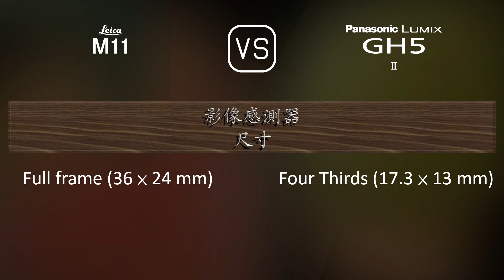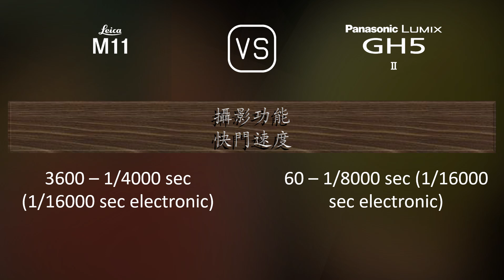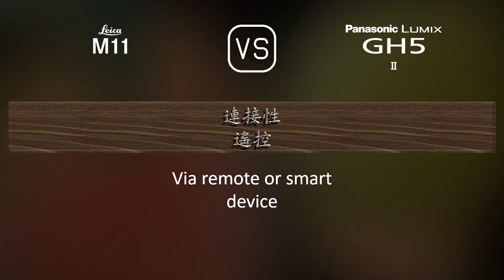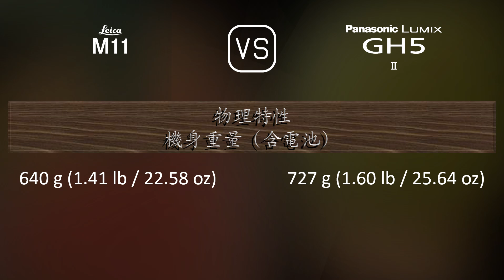Leica M11 與 Panasonic Lumix GH5 II 的規格比較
本片是 Leica M11 與 Panasonic Lumix GH5 II 的功能概述和規格比較 (comparison of specifications)，希望對您有所啟發。感謝您的支持。

00:25 推出
00:33 機身
00:40 影像感測器
01:01 影像
01:16 光學與對焦
01:41 屏幕
01:58 取景器
02:13 攝影功能
03:06 錄像功能
03:20 儲存
03:24 連接性
03:49 物理特性
04:07 雜項